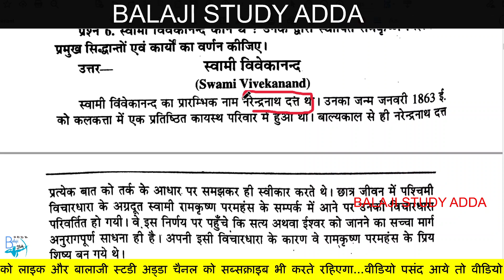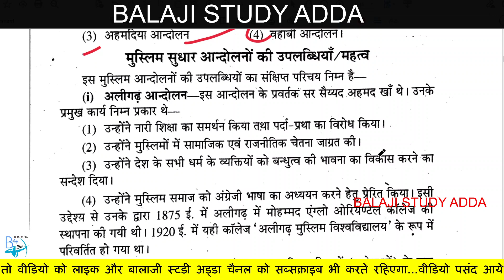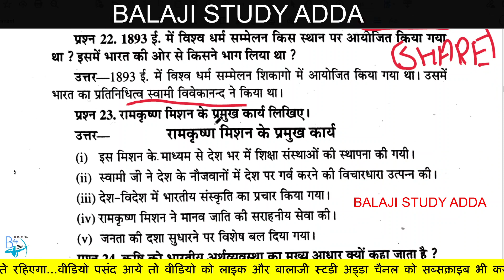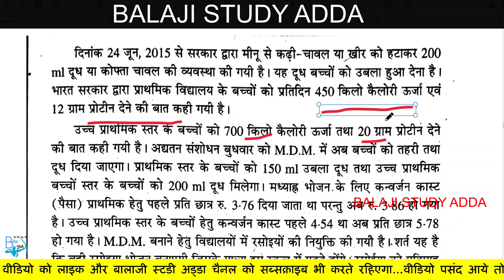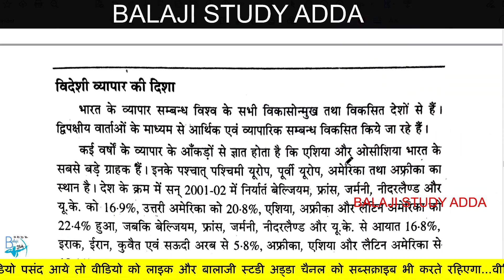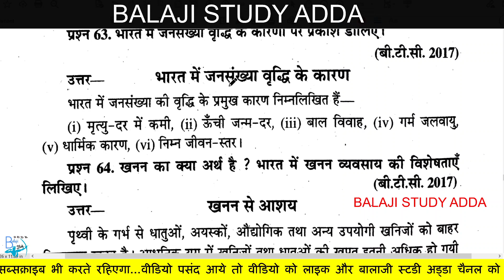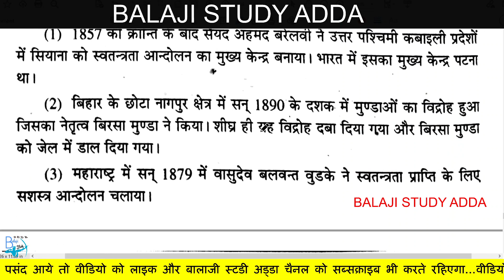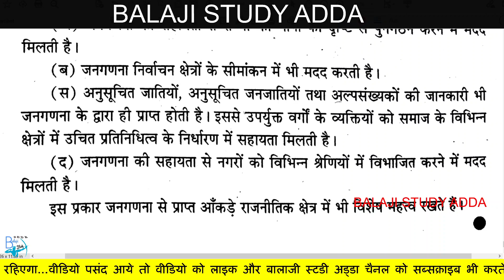Deled 4th Sem सामाजिक अध्ययन All IMP Ques/Ans in 1 Video | डीएलएड 4th Sem Social Science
डीएलएड फोर्थ सेमेस्टर सामाजिक अध्ययन सभी प्रश्न एक वीडियो में

Deled/Btc 4th Sem 🔴Fast Revision🔴👉Complete Playlist👈 4th Sem 🔴बहुविकल्पीय कंप्लीट प्लेलिस्ट🔴 4th Sem महत्वपूर्ण 🔴अतिलघु प्रश्न🔴 🔴One liner🔴 4th Sem 🔴2018🔴 Paper Solution 4th Sem 🔴2017🔴 Paper Solution 4th Sem 🔴2016🔴 Paper Solution